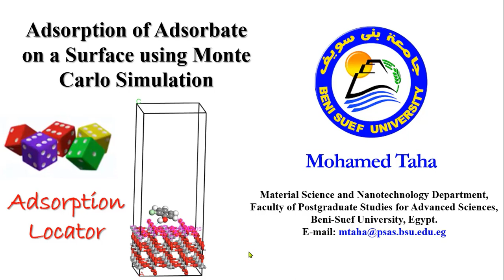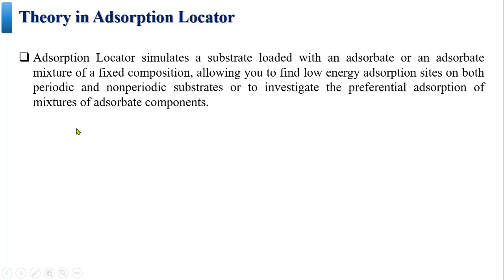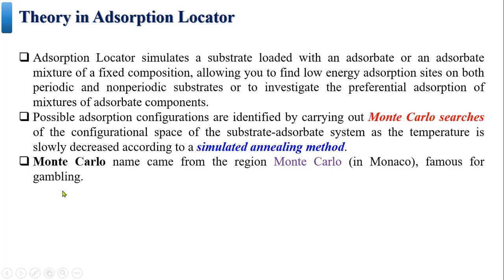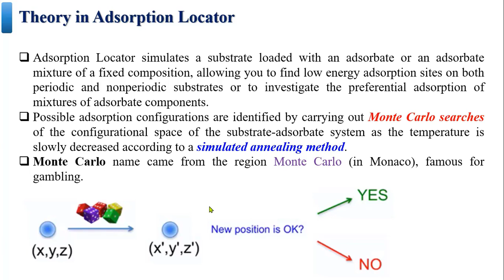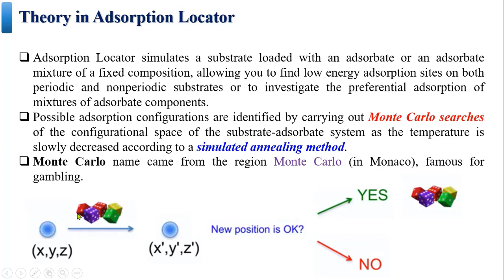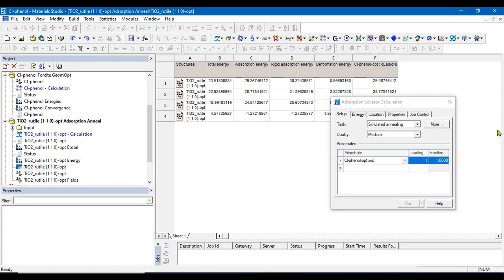17 Adsorption of Adsorbate on a Surface using Monte Carlo Simulation Trailer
Adsorption Locator

محاكاة محاكاة مونتي كارلو
النمذجة الجزيئية
المحاكاة الجزيئية